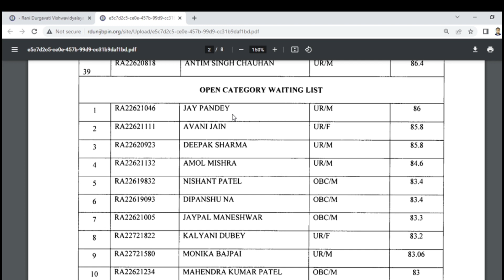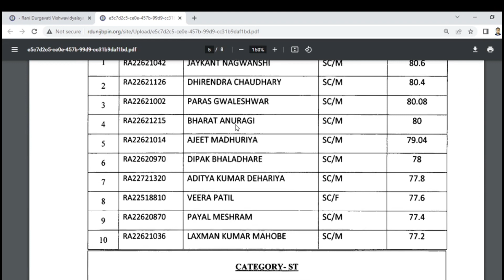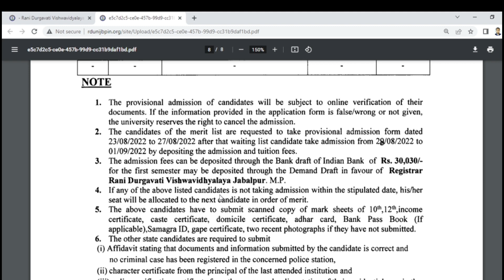B.SC AG/B.A/B.Sc/B.Co/M.A ka result kaise 2022-23 RDVV ka result kaise dekhe#the_perfect_jankari